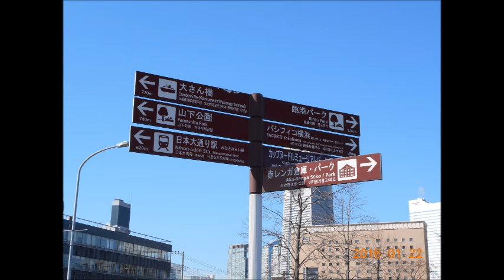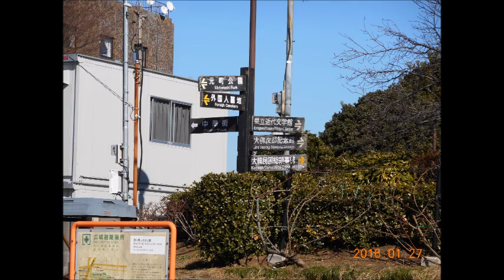ヨコハマ・レイニーブルー